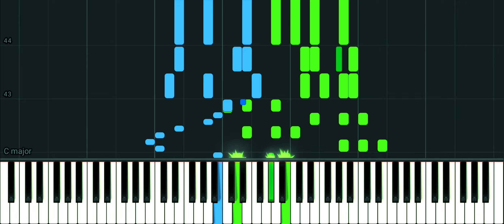Variation V on Sibelius Etude 76/2 - Toccata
By Davide Battarino/ AsrielKujo